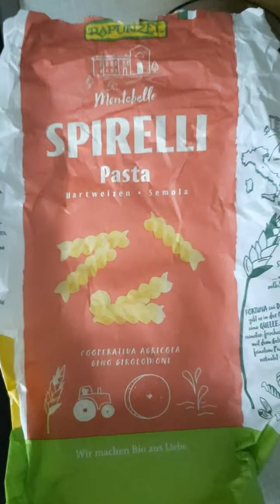Co na obiad...